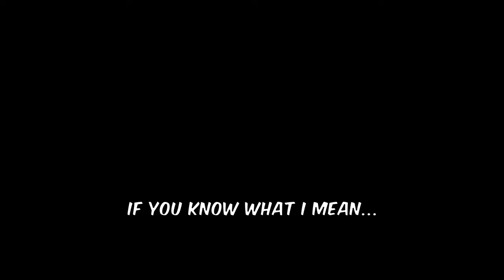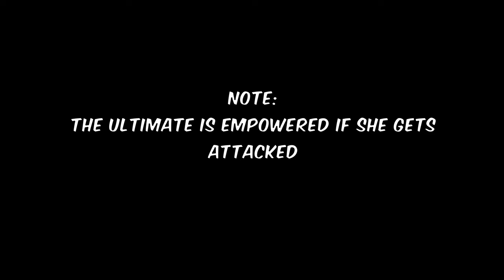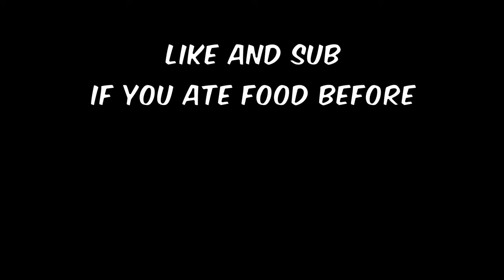The FASTEST YUNLI GUIDE You Will Find (Speedrun)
How to play Clara- i mean Yunli

0:00 - Intro
0:41 - Abilities
1:53 - Traces
2:04 - Eidolons
2:12 - Lightcones
2:23 - Relics & Ornaments
2:40 - Team
3:05 - Outro